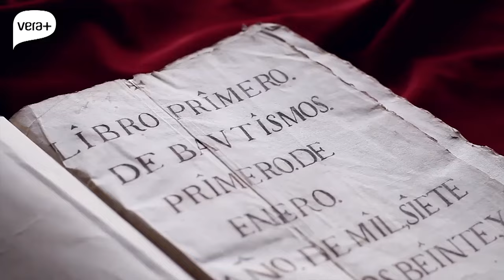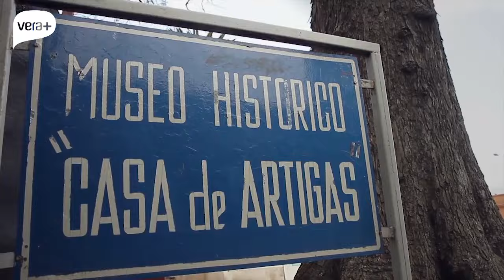El Origen - Artigas - 01. Sus Primeros Años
El Origen - José Gervasio Artigas

A 250 años del natalicio de José Gervasio Artigas, con la conducción de Facundo Ponce de León, “El Origen” propone un viaje al nacimiento de la República Oriental del Uruguay. A partir de un formato periodístico original y recursos técnicos innovadores, Artigas cobra vida en un cuadro de Blanes, la fortaleza de Montevideo vuelve a erigirse y los gráficos cobran protagonismo en el campo de la Batalla de las Piedras. Basado en un riguroso trabajo de un equipo de historiadores y periodistas, Facundo explica los acontecimientos que determinaron el origen de Uruguay, pero también nos muestra cómo se vivía en ese entonces. Entrevistas en profundidad y animaciones para revivir los grandes hitos, junto a las historias de la vida cotidiana.

Artigas fue el 3º de tres hermanos. Su madre, Francisca Antonia Aznar, se casó a los 14 años con Martín Artigas, y aunque tuvieron seis partos, solo tres hijos sobrevivieron. ¿Cómo era parir en aquel entonces en la Banda Oriental?, ¿Artigas fue bautizado? ¿Cómo fue la educación que recibió? ¿A qué jugaba? Siendo muy joven abandona Montevideo, y se va a la estancia de sus abuelos en El Sauce, ¿cómo fue su juventud allí?

El Origen es un proyecto audiovisual que propone un viaje al nacimiento de la República Oriental del Uruguay. A partir de un formato periodístico novedoso y recursos técnicos innovadores, Facundo Ponce de León explica los acontecimientos que determinaron el origen de Uruguay, pero también nos muestra cómo se vivía por ese entonces. Entrevistas en profundidad con el estilo de Facundo, documentos y mapas de la época, historias mínimas que se entrelazan con los grandes relatos que moldearon nuestra identidad.

Mueca Films es una productora que nace por la inquietud de contar historias.
Creemos en un modo de concebir los proyectos y realizarlos. Construimos imágenes pensando que cada plano y cada palabra se conecta con todo lo demás.
Buscamos que las ficciones parezcan ciertas y que los registros documentales parezcan salidos de la imaginación. Hay nuevas maneras de contar viejas historias.
Fundada en 2012 por Juan y Facundo Ponce de León, Mueca Films ha realizado proyectos audiovisuales en Uruguay, Suiza, Canadá y Haití.